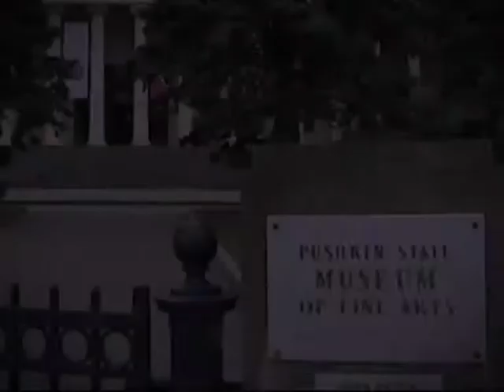Античность. Римский скульптурный портрет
365 дней ТВ представляет | Семь дней истории | Выпуск № 171